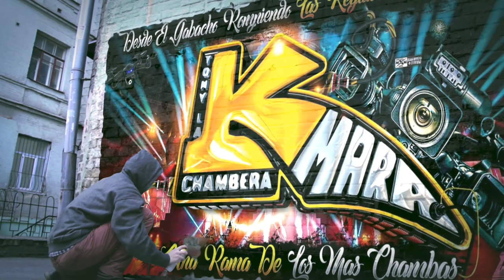🔥ASI RETUMBO EL CLUB B66 😱CON LA CUMBIA DE LOS BOLETITOS 2023 CON EL MAS CHAMBAS SONIDO CHAMBAO NYC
MUCHAS GRASIAS